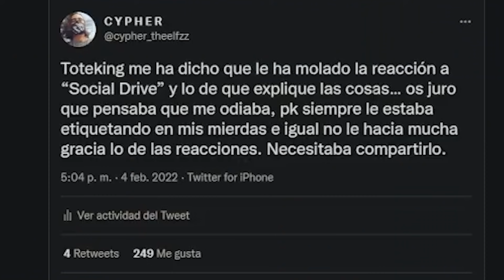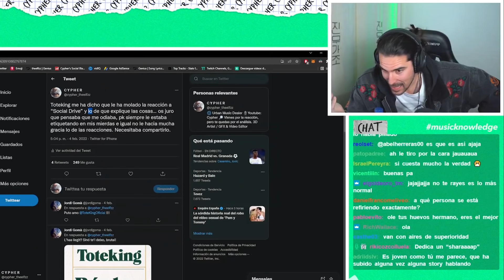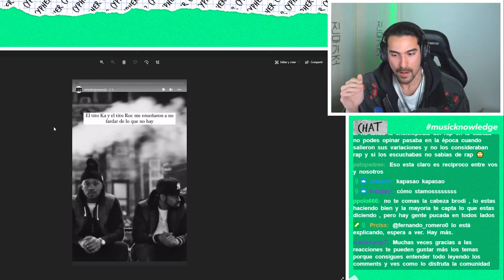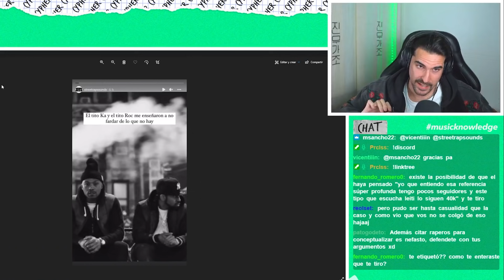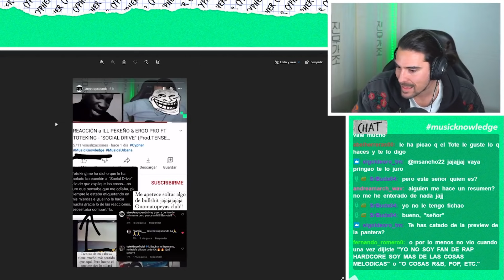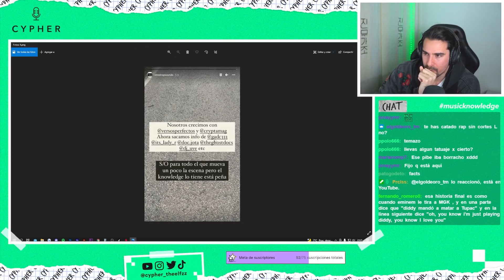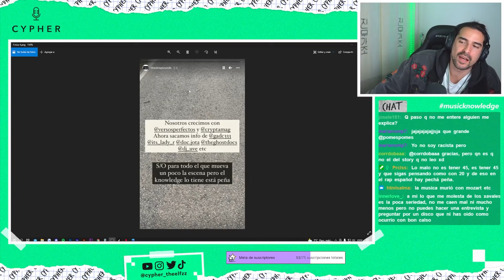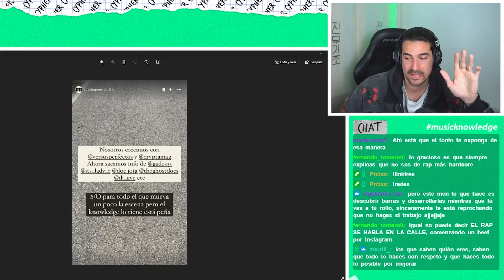RESPONDIENDO a HATERS y PURISTAS del RAP... MENSAJE a la COMUNIDAD!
Tras 9 meses callado respondo a los haters y mando un mensaje a la comunidad.

Si te ha gustado el vídeo te invito a darle LIKE y SUB es GRATIS. Apoyad este proyecto para que en un futuro próximo podamos ayudar a artistas emergentes . 💚